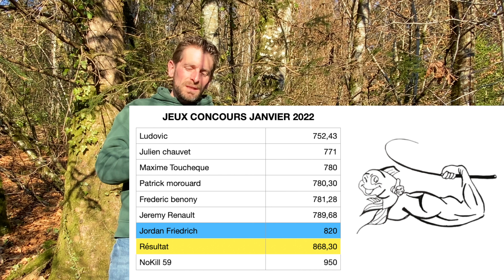➣ OBJECTIFS FISHING PAMS | Résultat Concours Pêche JANVIER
Dans cette vidéo de pêche je vous partage les objectifs de cette chaine de pêche pour l’année 2022. Cela sera également le moment de découvrir le gagnant du jeux concours de Janvier. Sur ce lieu de pêche, la carpe au coup est la pêche par excellence, vous pouvez également y pratiquer la pêche à l’anglaise, la pêche à la mouche, la pêche au feeder. Partageons la passion de la pêche.

🏡 🚩 Venir et Séjourner sur ce CARPODROME en pleine FORÊT
TOP 7 VIDEOS DE CETTE CHAINE DE PÊCHE

__________________   INFORMATIONS __________________

Mon Objectif ? Faire de mes rêves ma vie. Après 20 années d’attente de recherches je trouve et j’acquiers enfin le lieu de mes rêves. Pour en vivre je me forme, j’apprends et surtout j’agis chaque jour pour me rapprocher un peu plus de l’abondance que je désire.

Ma passion de jeunesse de la pêche, de la faune et de la flore devient avec les études, stages et expériences salariales une expertise que je vous partage sur CARPODROME FR.

Mon objectif est d'aider et d'accompagner un maximum de personnes à vivre la vie de leurs rêves. FAITES DE VOS RÊVES VOTRE VIE.

_________  🎥 • Découvrez nos séries • 🎥  _________

_________  📌 IMPORTANT 📌 _________

Les revenus que je génère sur internet sont le fruit d'un travail acharné sur le long terme. Ces résultats peuvent être les vôtres si vous prenez à cœur VOS ENVIES. Vos résultats peuvent être plus ou moins élevés. Je ne peux rien garantir avec certitude, LA PASSION ET LA CLEF DE L’APPRENTISSAGE, LES ACTIONS SONT LES SEULS MOYENS DE VOUS CRÉER L’ABONDANCE QUE VOUS VOULEZ.

MATTHIEU BUFFET
SUR CARPODROMEFR "Faites de vos rêves votre vie"